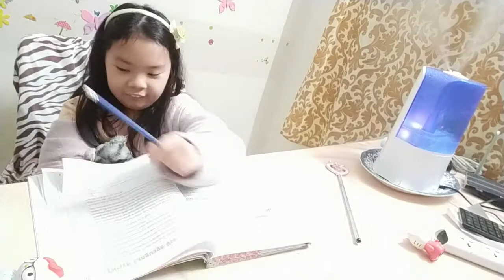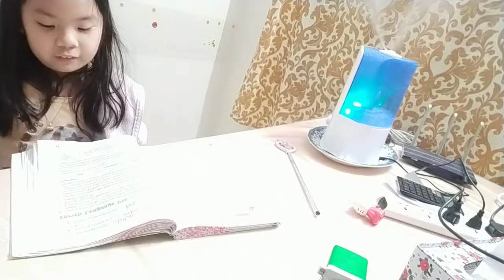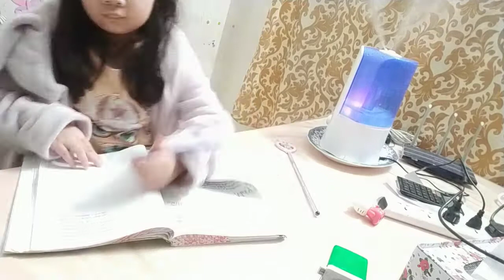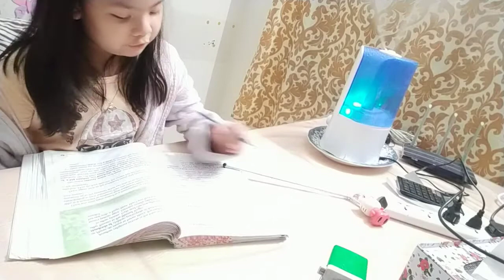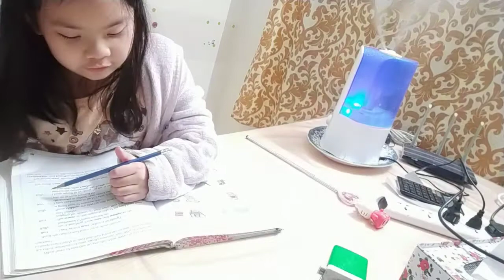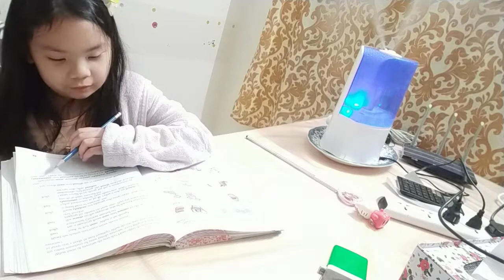I read my English book